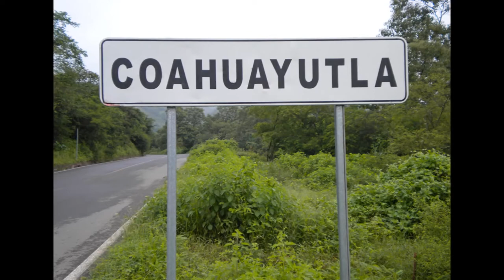Ricardo Linares-Coahuayutla Querido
Autor: Ricardo Linares